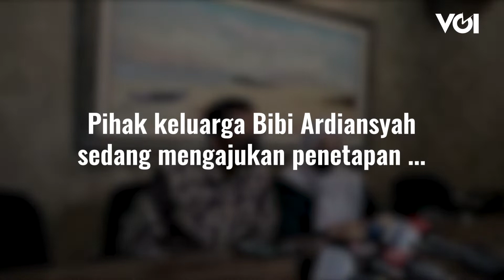Hak Waris dan Hak Asuh Putra Vanessa Angel dan Bibi Ardiansyah Part 1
Hak asuh anak Vanessa Angel dan Bibi Ardiansyah sedang menjadi perhatian beberapa pihak. Ayah Vanessa Angel menceritakan proses dari hak asuh ini. Seperti diketahui, kedua belah pihak keluarga sama-sama mengajukan hak asuh anak.